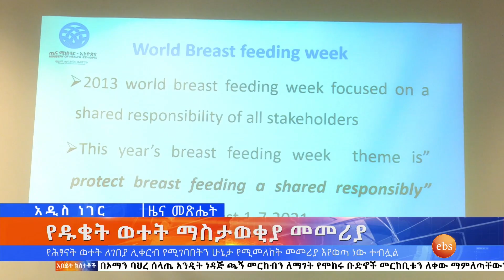የዱቄት ወተት ማስታወቂያ መመሪያ